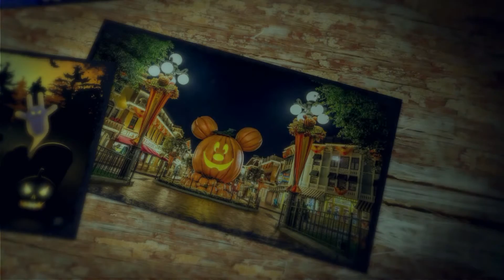Haunted House sound